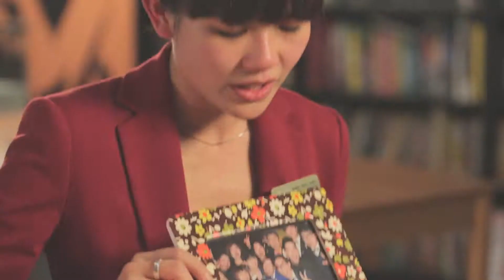縱橫二千有限公司 G2000 Ms Li Man Yee, Florence 李雯意